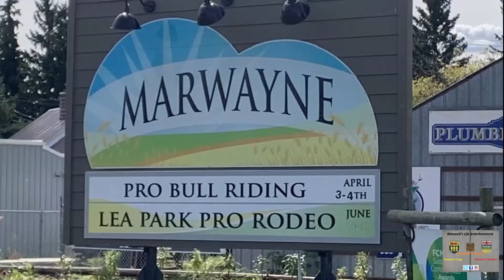A Fall Drive August 2020 Part 3 Maxwells World